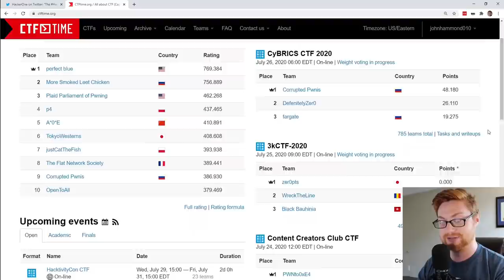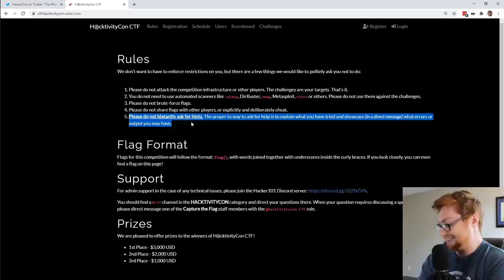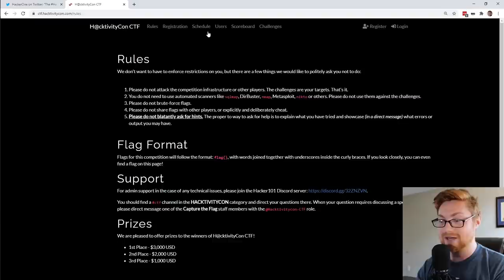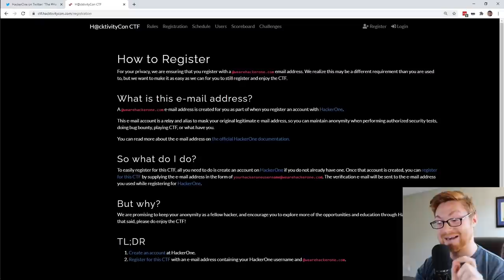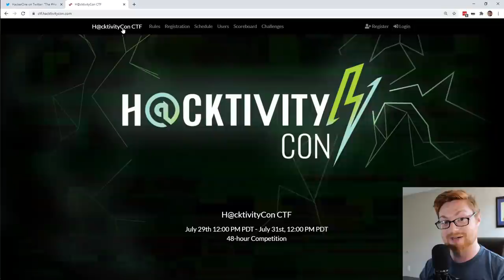HacktivityCon CTF is in TWO DAYS!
What are you waiting for!? Go register!